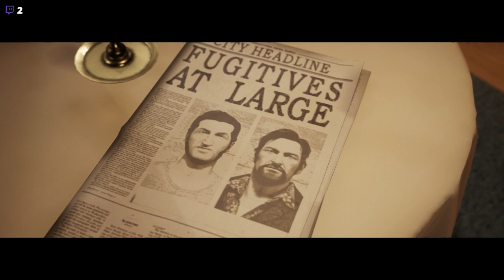A szökés! (A Way Out végigjátszás 2. rész)